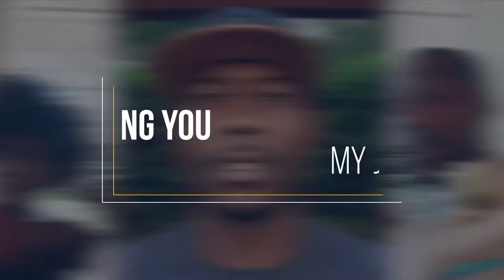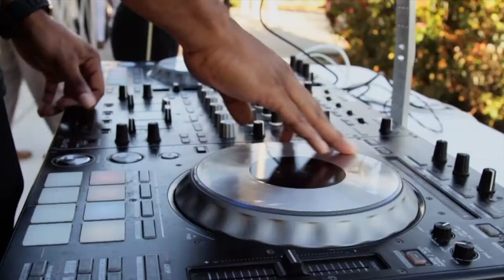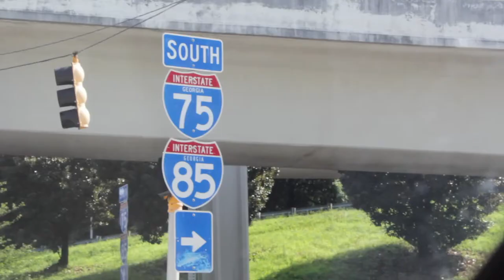The Itsy Bitsy Spider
This is a small little story about how a small spider kick-started my vlog.

FOLLOW ME